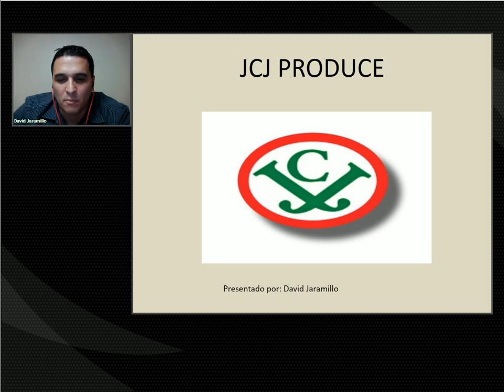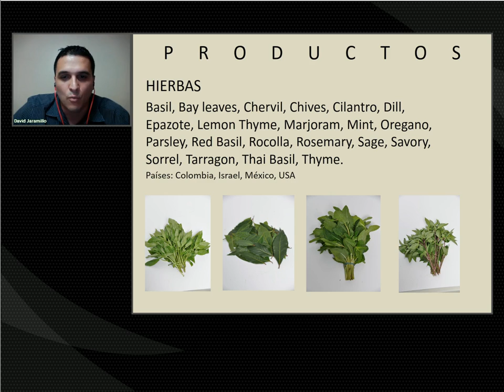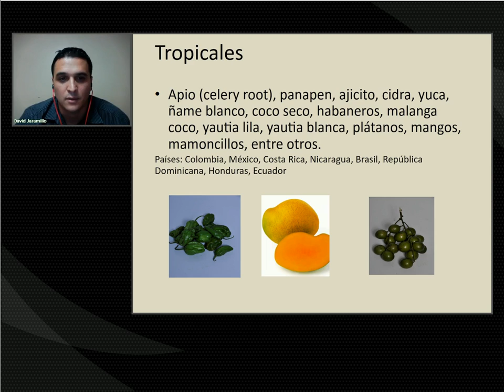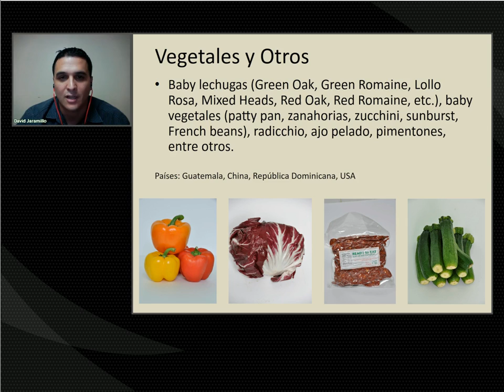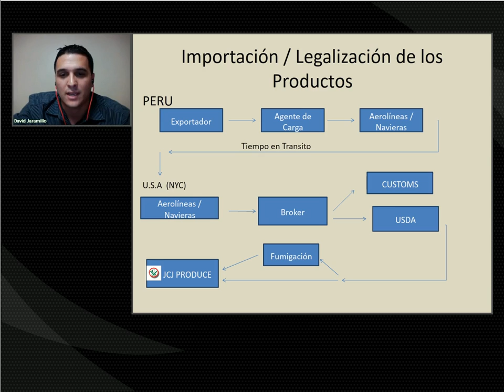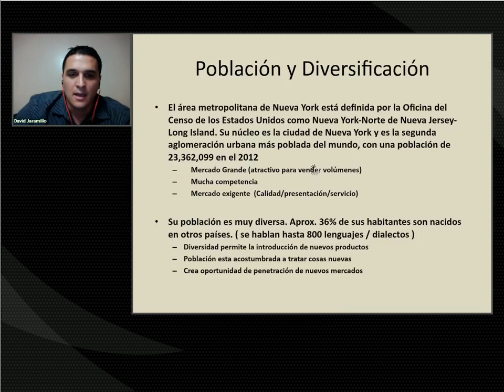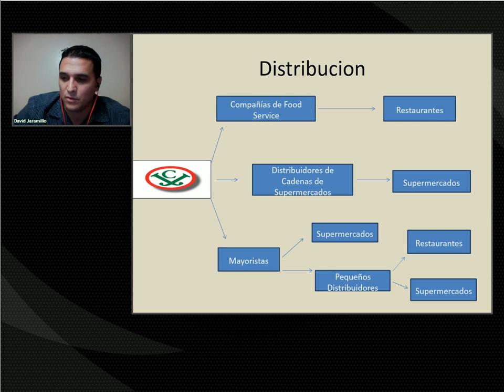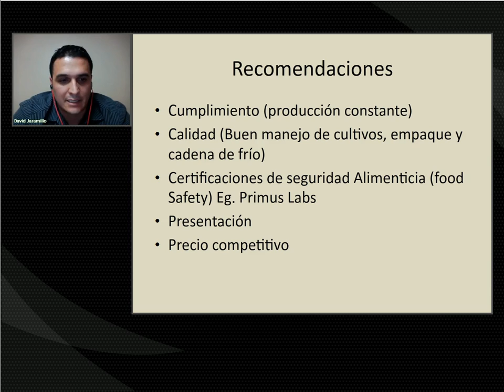Aprovechando el TLC: Comercio y distribución de alimentos hortofrutículas (Oct 2013)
En este seminario para exportadores, David Jaramillo, representante de JCJ Produce, nos explica los requisitos comerciales y canales de distribución de productos de agroexportación frescos para la Costa Sur y Costa Este.

Este programa es parte de la serie "Aprovechando el TLC," organizado por la Embajada de los Estados Unidos en Lima en colaboración con PromPerú. Octubre 2013.